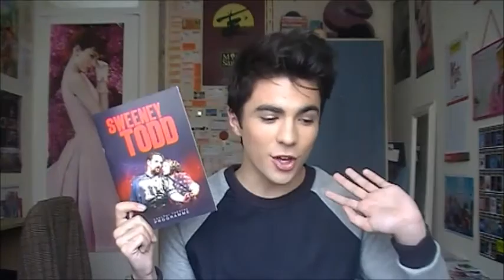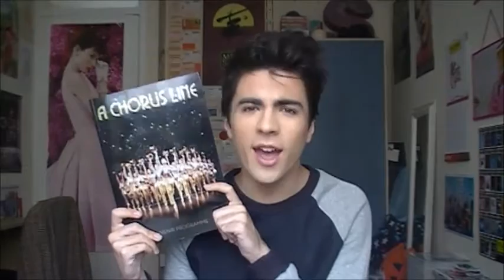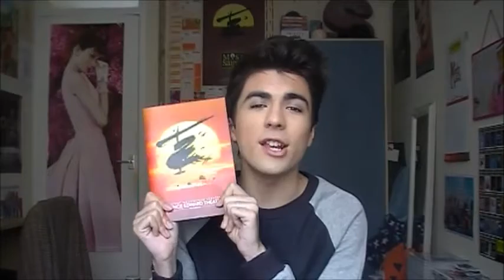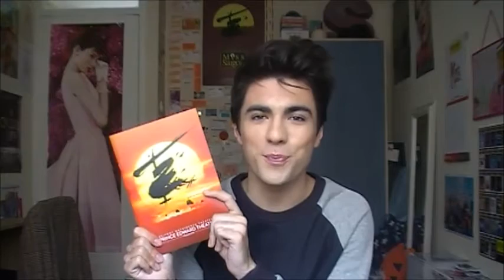Theatre Vlogs: My Top 5 Shows I've Seen In The West End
Blogger and vlogger Shaun Nolan is back again and today he’s talking about the best five shows he’s caught in the West End in the past five years including shows that have closed and some shows that are currently running like Matilda and Miss Saigon. What are some of the best things you’ve seen in the West End in recent years?

The Curious Incident Of The Dog In The Night-Time